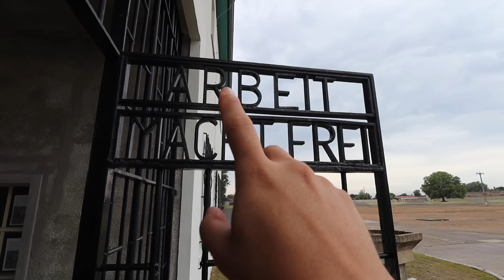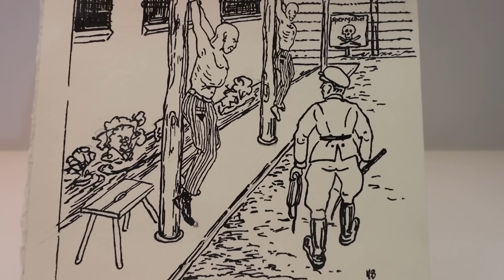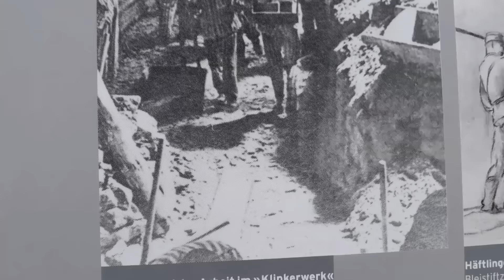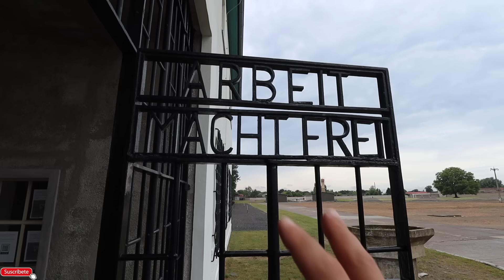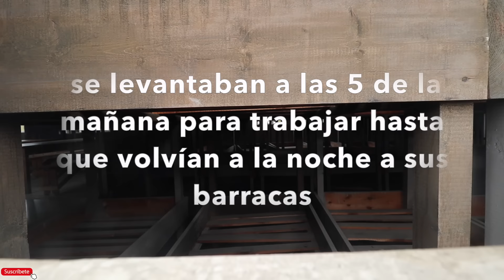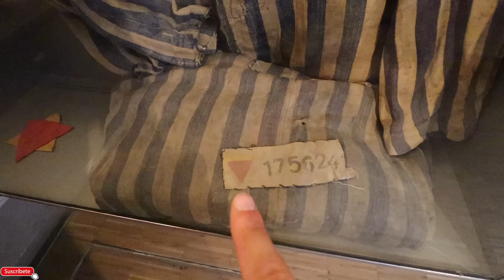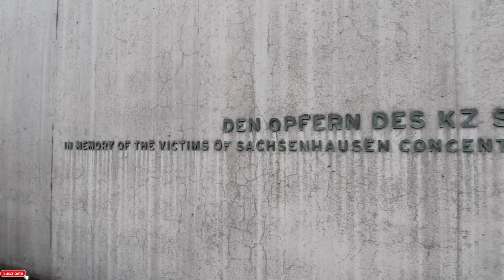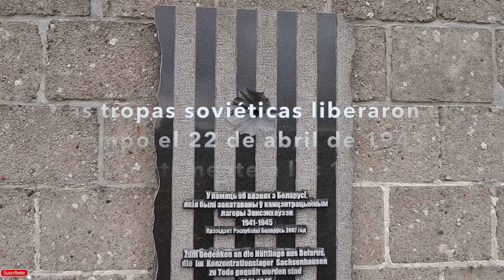Así era VIVIR en un CAMPO de CONCENTRACIÓN NAZI | Sachsenhausen - Gabriel Herrera